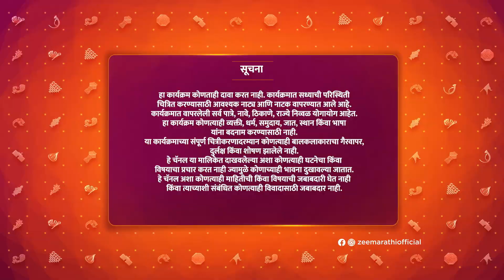Daar Ughad Baye Full Ep- 19 - Sarang, Mukta, Roasaheb, Ambika - Zee Marathi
Raosaheb tells the family that Nagarkar and Nimbalkar are launching a new venture. Papya professes his love to Arya, who laughs at him, making him sad. Mukta is shocked to see Chandrakala's ornaments.

Show Name : Daar Ughad Baye
Producer/Star Cast : Saaniya Chaudhari,Roshan Vichare
,Sharad Ponkshe,Suhas Paranjape,Bhagyashree Dalvi,Kishori Ambiye